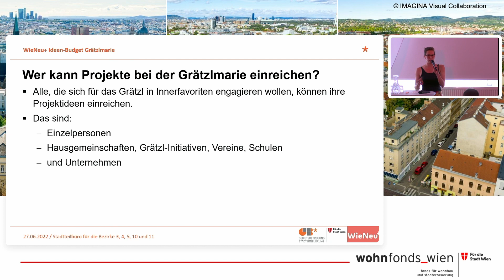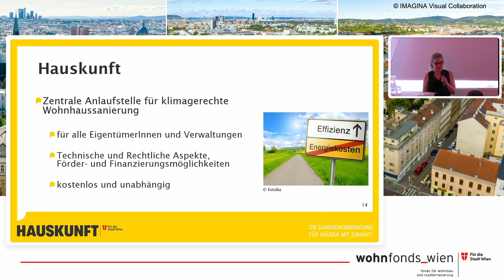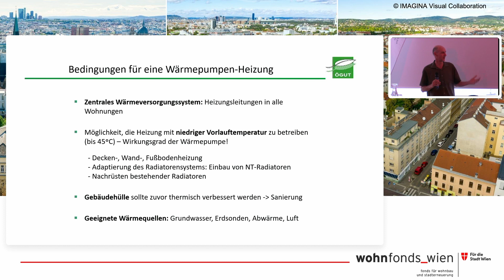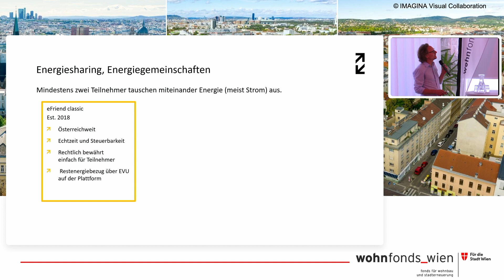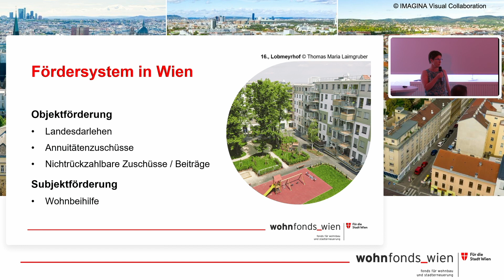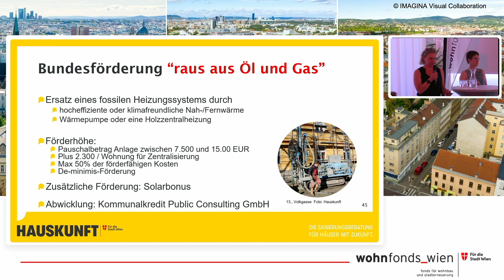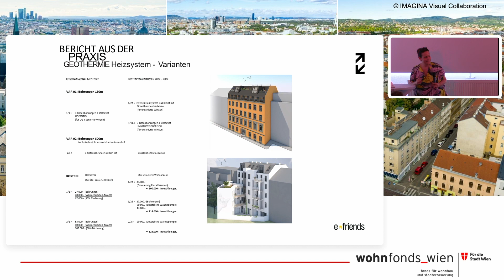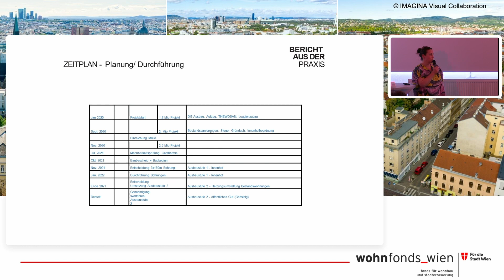Informationsveranstaltung zu Förderungen und "Gasfreimachung" im WieNeu Gebiet Gudrunstraße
Am 27. Juni hat der wohnfonds_wien zu einer Informationsveranstaltung in die GB*Stadtteilbüro Ost eingeladen, um ein Spektrum von Möglichkeiten rund um das Thema „Raus aus dem Öl und Gas“ sowie Fördermöglichkeiten aufzuzeigen. Neben allgemeinen Informationen zu Sanierungsmöglichkeiten und der Förderlandschaft durch den wohnfonds_wien und die Hauskunft, wurden Vorträge zu Geothermie und Anergienetzen durch die ÖGUT, Energiegemeinschaften durch Schöberl & Pöll und die e-friends sowie Best Practice-Beispiele durch Trimmel Wall gehalten.Wir bedanken uns bei den Expert*innen für die spannenden Vorträge!

Themen in diesem Video:
0:00 Intro und Begrüßung durch Bezirksvorsteher Marcus Franz
07:00 Vorstellung Grätzlmarie
11:00 Vorstellung wohnfonds_wien
14:00 Vorstellung Hauskunft
18:00  „Geothermie und Anergienetze“ durch ÖGUT
28:00 Energiegemeinschaften durch Schöberl&Pöll e-friends
30:00 Förderlandschaft durch wohnfonds_wien und Hauskunft
51:00 Best Practice Zwölfergasse; Sondenbohrungen durch Trimmel Wall